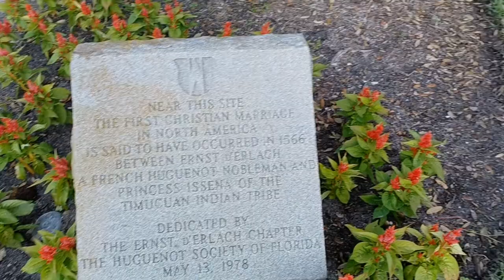Traveling by Foot #33: 'Timucua & French Huguenots'/'Princess Issena' (1566);1st Christian Marriage.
Summary: (brief),
     During a period of 'Pre-Florida', the French, Spanish, and then English were conflicting over land, trade and religion. The French established 'Fort Caroline' in 1564, near present-day Jacksonville, FL. and following a naval battle,between the Spanish/ French, the Spanish established a fort on the site of a Timucuan structure. This fort became 'Saint Augustine', which was incorporated in 1565.
     The largest and most advanced native people of the northeast region of present-day Florida were the 'Timucua'. A cacique/ chieftain 'Saturiwa' and 'Jean Ribault', met and created a treaty. A stone column was erected at that time (which still stands today near 'Saint Augustine, FL.')* The column represents a border for French Territory (La Floride Francaise)* during the 1500's, and to live/ set up trade, without conflict from the 'Timucua' and other tribes.
     The village of 'Nocoroco' (a Timucua village, near Ormond Beach, FL)*  in the Tomoka State Park & National Forest, was documented in the 'Jacques LeMoyne' & 'Theodor de Bry' engravings, (as well as the appearance & customs of the Timucua) during the 1500's -1700's. The village of 'Nocoroco' and the realm of cacique 'Ostinola', where 'Princess Issena' dwelled, was roughly the region of Southern Flagler County, to Mosquito Inlet, Volusia County (possibly further south)*.
     'Ostinola' was the cacique of the 'Timucua' who represented the Timucua with affairs amongst the French. 'Ostinola's' wife was named 'Cowena', and 'Princess Issena' was a young maiden, who was 'Cowena's' sister's child. 'Cowena' did not bear any children, but she watched over a few of her friends' and family members offspring. 'Princess Issena' lived with 'Ostina' and 'Cowena'.
      According to local historians and researchers, 'Princess Issena' married a French 'Huguenot' nobleman named 'Ernst d'Gerlach', at a site near this stone marker.
     This marker is in present-day Ormond Beach, FL., which has a deep and rich history of indigenous sites and archaeological importance.

filmed at: Ormond Beach, FL.
filmed on: September  , 2022.
filmed by: blakboifrend.Media.